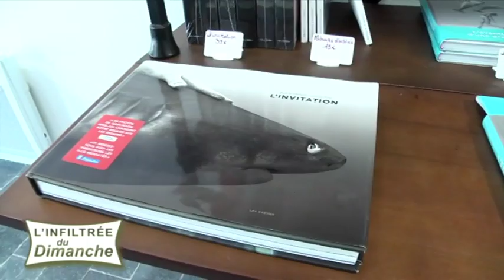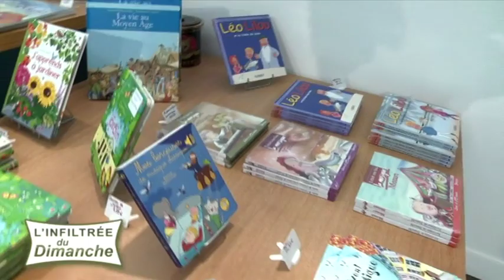L'infiltrée du Dimanche : Escales de l'Epau - Le Mans - 2016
Direction le Mans, à l'Abbaye de l'Epau, pour découvrir les rendez-vous des Escales de l'Epau, qui se tiennent tous les dimanches.
Présenté par Milène BEURY. Avec la complicité de Samuel MORAND, Milène vous invite, comme chaque semaine, à découvrir quatre des manifestations sarthoises qui se sont déroulées dimanche dernier sur le territoire.